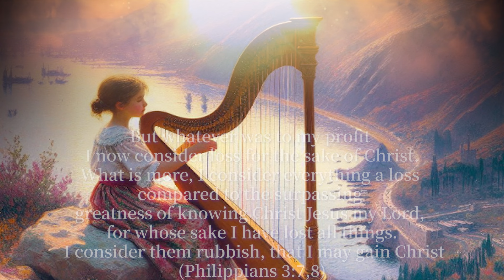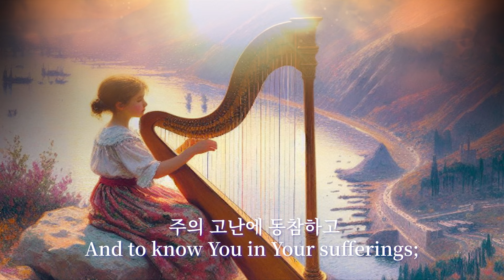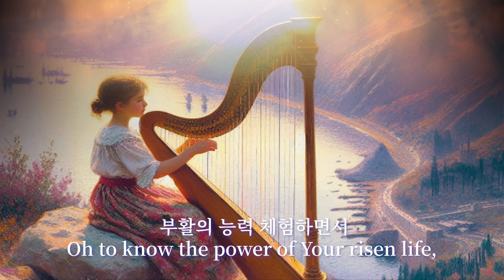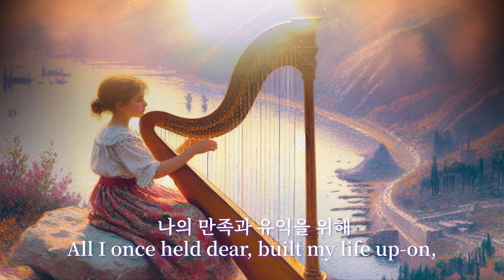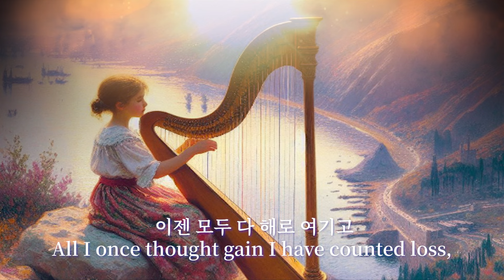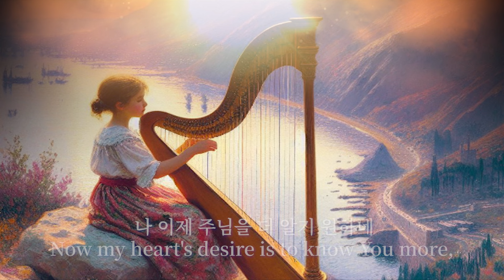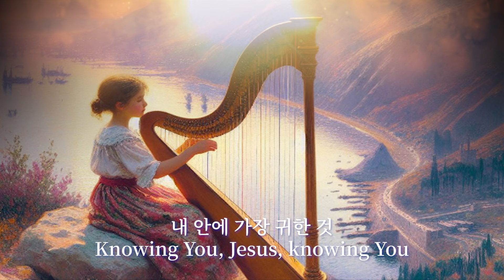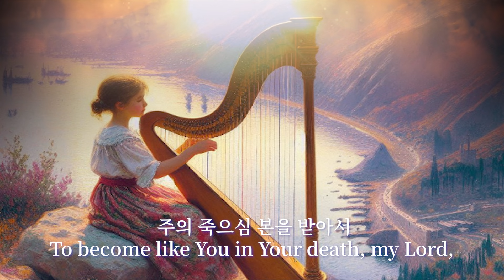[1시간 논스톱 임재찬양연주] 나의 만족과 유익을 위해 Knowing You /Instrumental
✡️이스라엘 선교 및 유튜부 사역 후원
국민은행 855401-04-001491 포도나무교회🍇